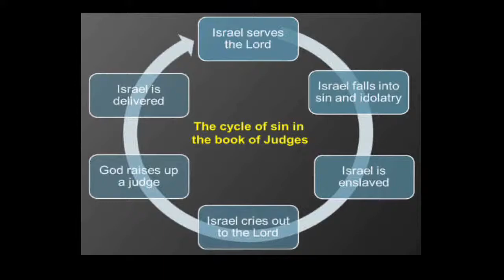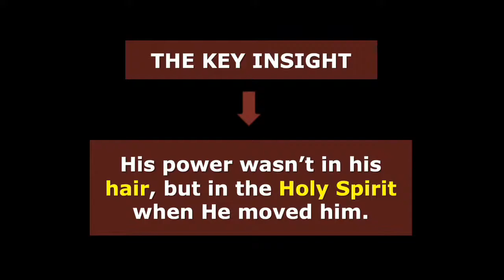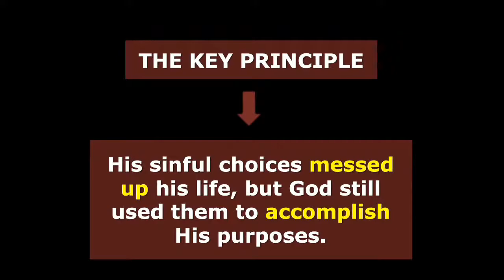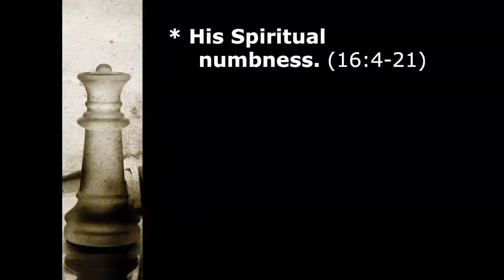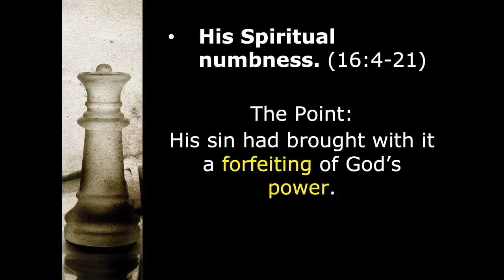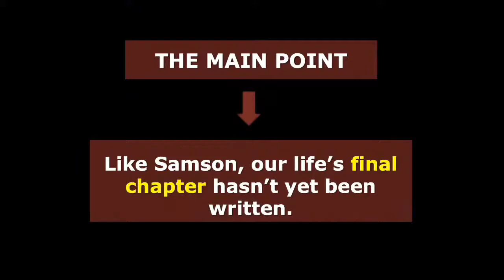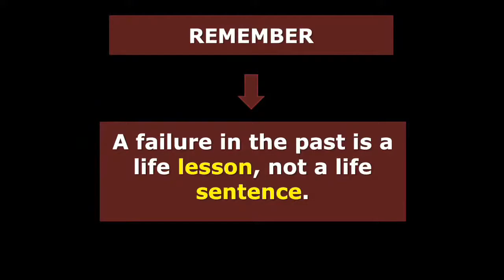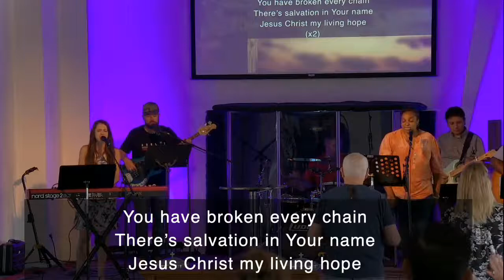Samson "Failure doesn't have to be Final!" Judges 13-16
Teaching starts at 37:01